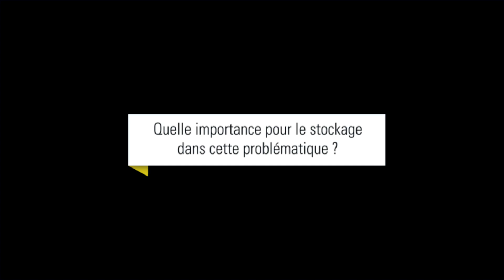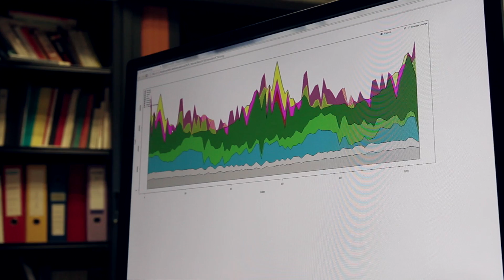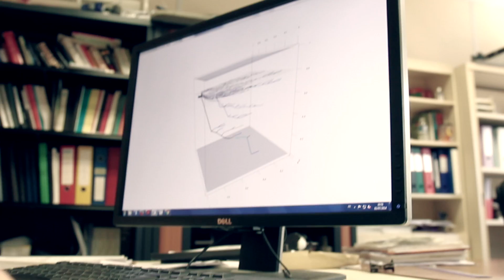L'intégration du stockage dans un réseau électrique durable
Portée par la croissance du marché des systèmes électriques intelligents (smart grids), la question du stockage de l’énergie électrique est un enjeu d’avenir, l’une des clés qui mèneront à un réseau électrique durable.

Découvrez dans cette vidéo les recherches de Yassine ABDELOUADOUD, Dr (PhD) du centre PERSEE - MINES ParisTech, qui travaille sur l’intégration des nouveaux moyens de stockage aux réseaux électriques de demain.